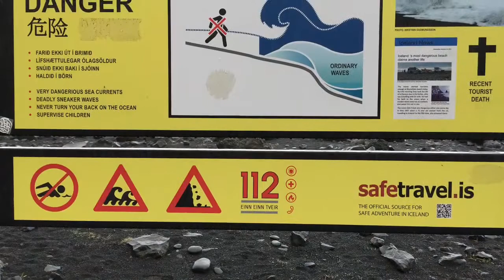SabaTakesWorld 20/4/18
Iceland travel adventure snow and glacier hike. Waterfalls.